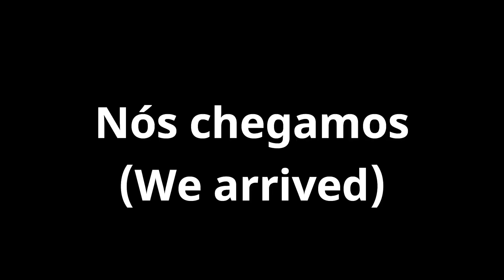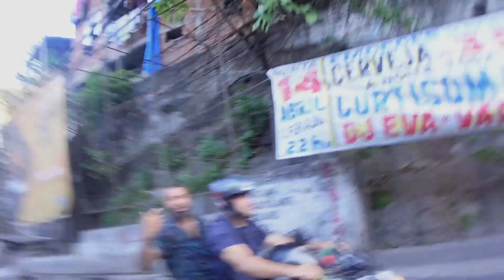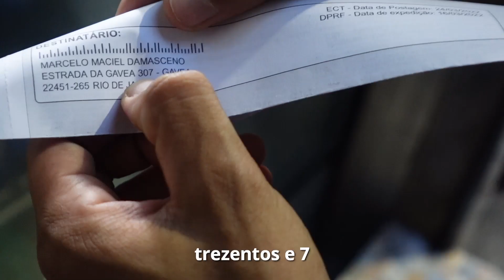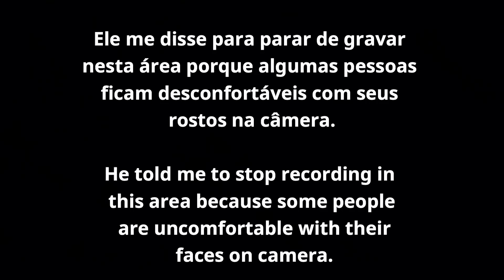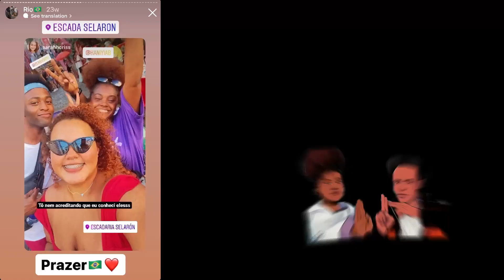🇧🇷Brazil's Biggest Favela (Dangerous or Safe?)😳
Abdulala - Shalaye

🔴FOLLOW OUR TOUR GUIDE LEREU PAIM

Camera
: Sony Zv-1 (with ulanzi wide angle lens)